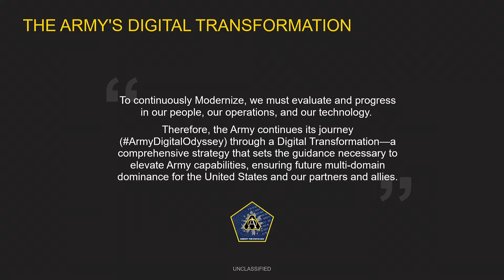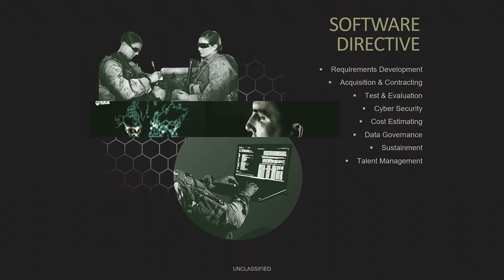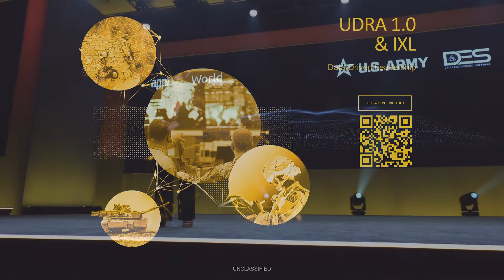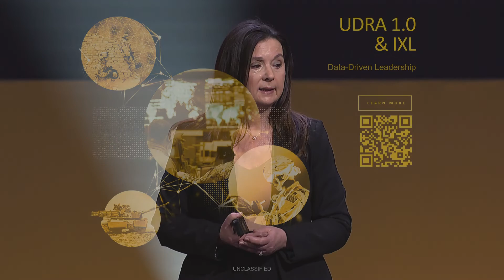Accelerating Through the Army's Digital Transformation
Learn how the Army Contract Writing System provides US Army contracting professionals with a end-to-end solution for contract writing and management.